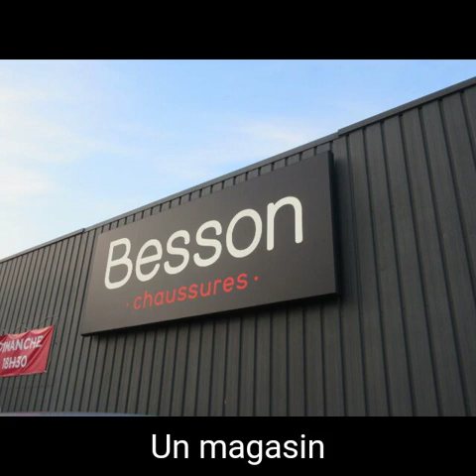Saint-Germain du Puy présenté par Louise